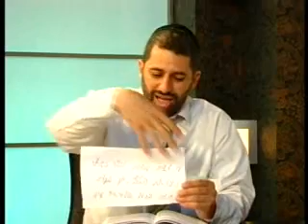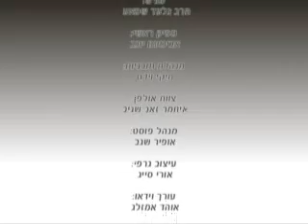הטיפוס האנטגרטיבי גרפולוגיה עם הגרפולוג גלעד שמעא מרתק ביותר חובה לצפות!!!